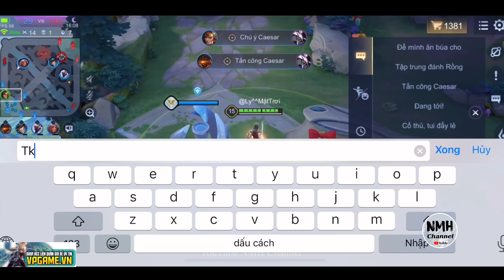WONDER WOMEN Full Dame Dame Như Sát Thủ Đến Đồng Đội Cũng Nể Chứ Đừng Nói Địch